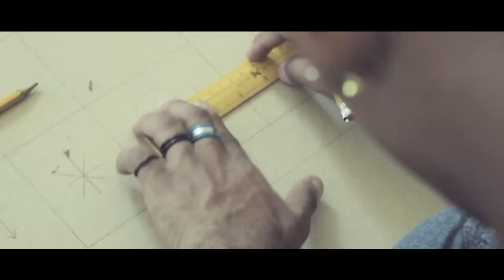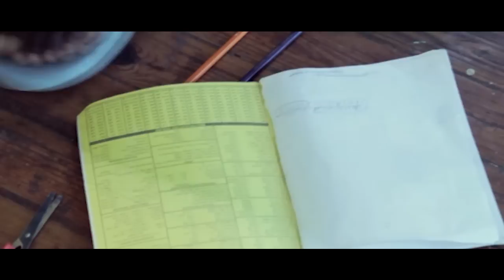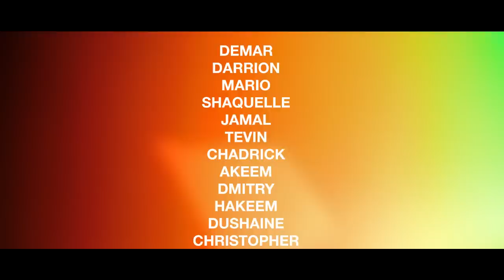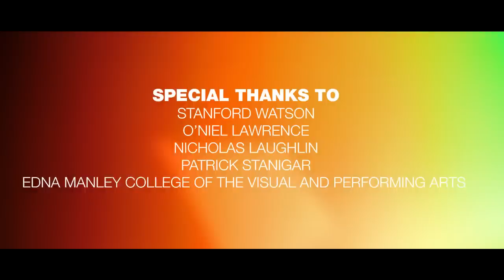CHEAP & CLEAN: The Documentary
Interrogating Masculinities Project
a project by Ebony G. Patterson
This project, developed by the artist Ebony G. Patterson, seeks to investigate the performative association of gender through explorations of the masculine as it relates to popular Jamaican dancehall culture. The project relates to an ongoing body of work that has utilized the performative, as mode for explorations of masculine ideologies that function within dancehall construct. These experiences however, were fabricated by the artist. Employing dancehall fashion, language and 'actors' who were instructed by the artist in various scenarios.
Given the youth driven nature of dancehall the artist is working with 14 young men and exploring their own ideas about masculinity through fashion. Participants will be asked to design outfits based on these ideas/ideals. The artist will then have the outfits made and embellished, for the participants to wear and have their pictures taken in a embellished 'photo studio'. Posing and /or posturing as their idealize male. The 'studio' will be based in a Downtown, Kingston in Jamaica .The photo studio space will be made based on a Georgian dollhouse structure, used in reference to the both the domestic and toys. Both object and space are important 'tools' in of understanding wider gender associations from an early age. All participants will keep their hand embellished tailored outfits along with a photograph of themselves in said outfit.
Participants will be documented in both clothing and space, photographically and also in video. The recording of the project will be virally projected to the following locations - Jamaica, Trinidad, Barbados, Bermuda, Bahamas, United States and the web via Facebook .
This project is funded by the 2011 Rex Nettleford Fellowship for Cultural Studies, and supported by the Multi-Care Foundation of Jamaica, a not --for- profit organization working with youth from the inner city in the Arts and Sports.
Video- Arrdowblu, Krusha
Edit- Arrdowblu